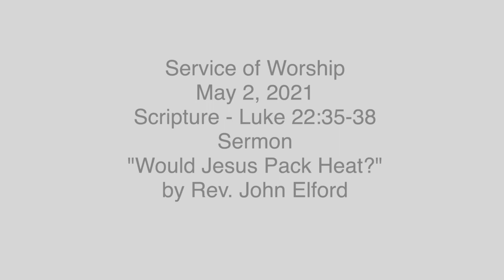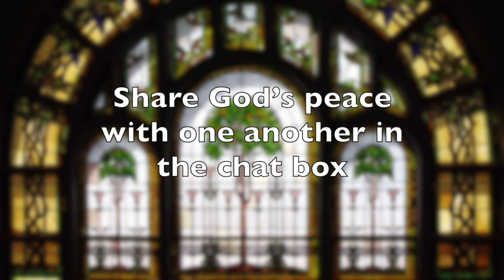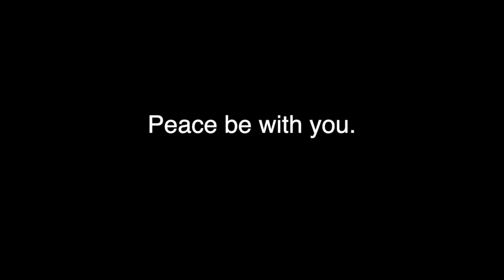Service of Communion | "Would Jesus Pack Heat?" by Rev. John Elford